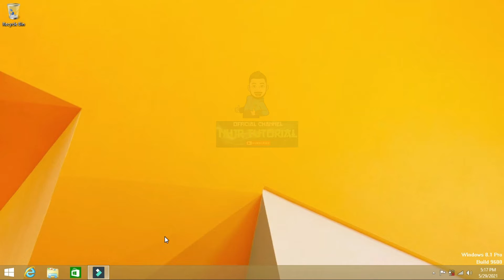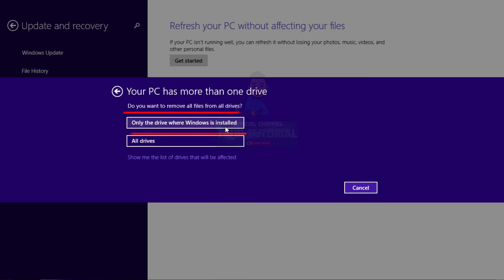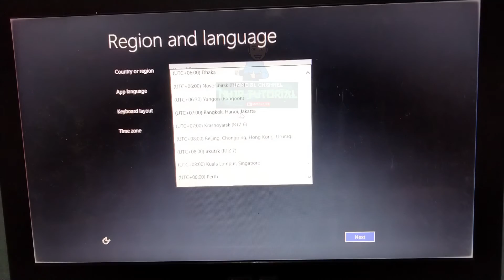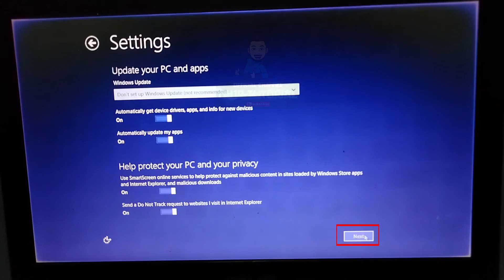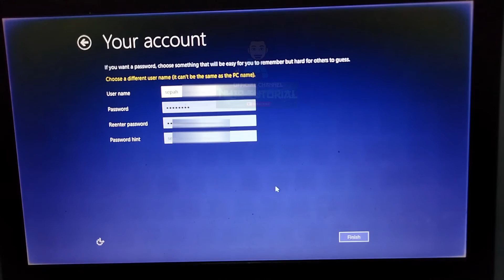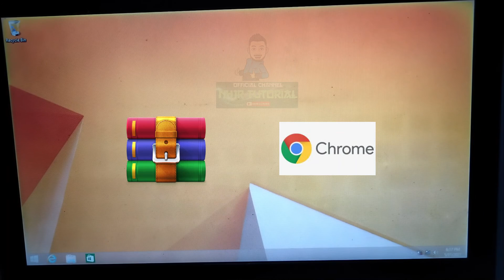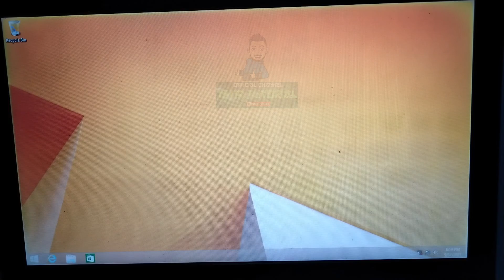Cara Install Ulang Windows 8.1 Tanpa Menggunakan Flashdisk dan DVD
Assalamualaikum warahmatullahi wabarakatuh, Selamat datang bagi para pencari Tutorial, Semoga kalian semua selalu diberikan kesehatatan, rezeki lancar, dan tetap semangat dalam menjalani kehidupan sehari-hari.pada kesempatan kali ini saya akan berbagi tutorial Cara Install Ulang Windows 8.1 Tanpa Menggunakan Flashdisk dan DVD.
Timestamp :
Intro 00:00
Opening 00:08
Cara Install Ulang Windows 8.1 1:14
Closing 5:57
Scren Recorder & Edit Video : Filmora
Backsound : Spring In My Step - Silent Partner
Spek Laptop : - Intel Core i3
                        - RAM 4GB
                        - Windows 10 Pro 64-bit